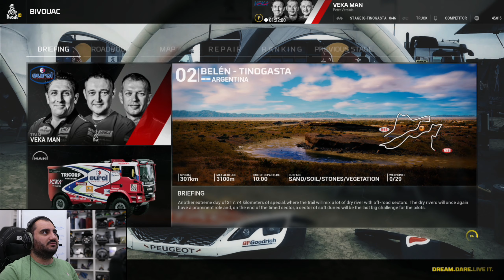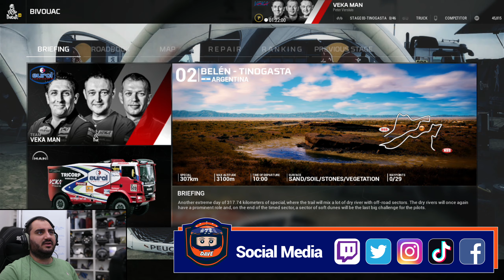DAKAR 18: Ruta 40 DLC #2: Alle guten Dinge sind 3 | Dakar 2018 Gameplay German